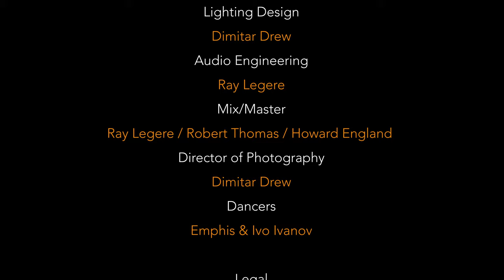Robert Thomas and the session men - LIGHT OF LOVE (Official Music Video)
Light of Love is the story of two people who were, and may still be, in love but have lost each other somehow. Neither is sure how this happened, as they find themselves in a "hurricane" of doubt and regret leading both to wonder if there is any way back to the original "light" that illuminated their love.

The video was choreographed by Emphis @emphis.a and danced by Emphis and Ivo Ivanov. The work was directed and filmed by Dimitar Drew @dimitardrew on location in Sofia, Bulgaria. Emphis, Ivo and Dimitar captured exactly what we were looking for beyond the music, love, ambivalence, confusion and loss